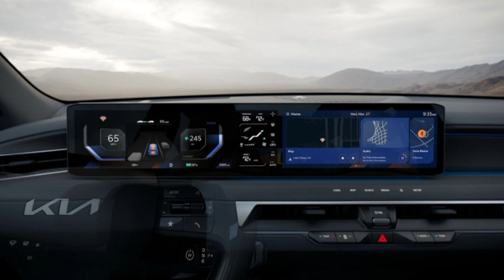기아, ‘디스플레이 테마’ 공개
기아가 북미시장에서 차량 내 클러스터 및 인포테인먼트 디스플레이 디자인을 사용자 취향에 맞춰 변경할 수 있는 서비스를 선보인다.

기아는 북미에서 미국프로농구(NBA) 플레이오프 개막에 앞서 30종의 NBA 각 구단 별 ‘디스플레이 테마(Display Themes)’ 디자인을 출시했다고 19일(금) 밝혔다.

디스플레이 테마는 개인화된 차량 경험을 지원하는 맞춤형 서비스로 클러스터와 인포테인먼트 디스플레이의 색상 및 그래픽, 시동을 켜고 끌 때 나오는 애니메이션 등을 취향에 따라 변경할 수 있도록 지원한다.

고객은 ‘기아 커넥트 스토어’ 및 무선(OTA, Over-the-air) 소프트웨어 업데이트를 통해 자신이 선호하는 NBA 구단의 디스플레이 테마를 구매하고 차량 내 디스플레이에 적용할 수 있다.

기아는 디스플레이 테마를 지난 9일(현지시간) 북미에서 EV9에 최초로 도입했으며, 국내에서는 올해 하반기 차세대 인포테인먼트 시스템 ‘ccNC’ 및 무선 소프트웨어 업데이트 기능이 탑재된 차량을 중심으로 확대 전개할 예정이다.

기아는 SDV(Software Defined Vehicle, 소프트웨어 중심으로 진화하는 자동차)로의 전환을 가속화하고 상품 선택폭을 넓혀 고객 취향에 맞는 개인화된 차량 경험을 제공하기 위해 디스플레이 테마를 개발했다.

기아 CXD사업부 파블로 마르티네즈(Pablo Martinez) 상무는 “디스플레이 테마 출시로 고객은 차량 구매 이후에도 자신의 차량을 개성 있게 업그레이드할 수 있게 됐다”며 “앞으로도 기아는 더 다양한 테마와 혁신적인 브랜드 협업 및 선도적인 디지털 사양들을 지속적으로 선보일 계획”이라고 밝혔다.